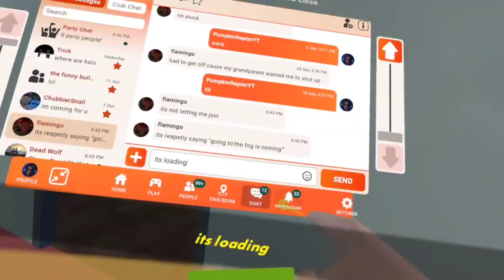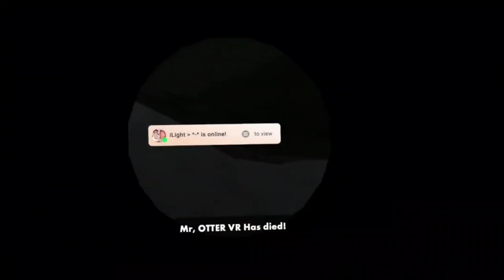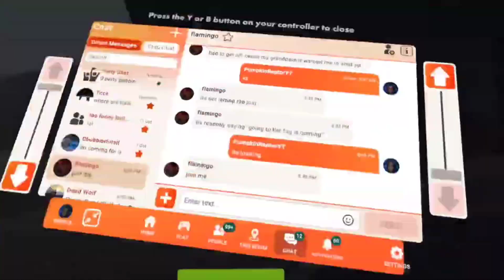why is the fog moving||RecRoom The fog.